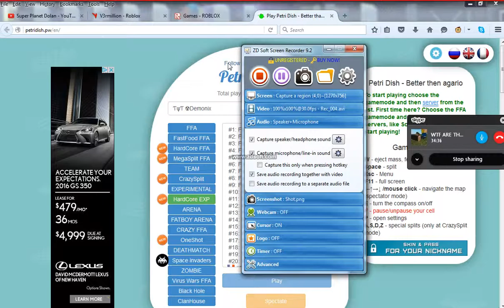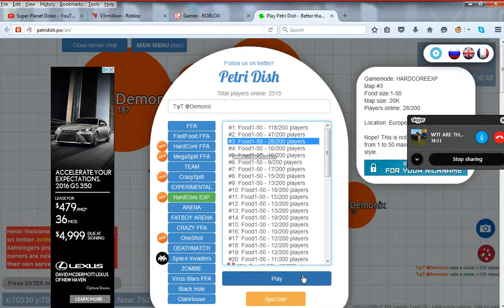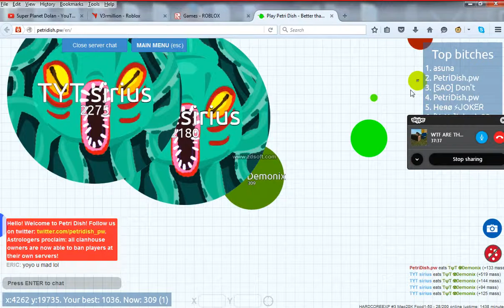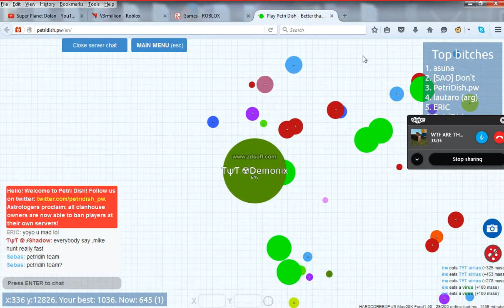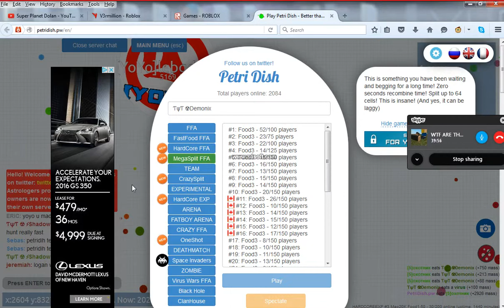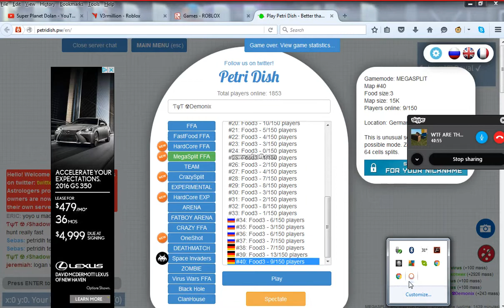Petri Dash Gameplay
I AM SO SORRY FOR THE MIC. ITS AN INTERNAL MIC, ITS NOT SUPPOSE TO SOUND LIKE THAT. I SOUND WAY DIFFERENT THAT THAT.